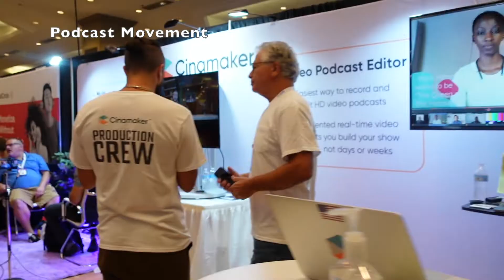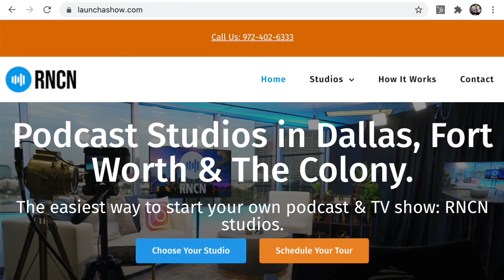I'm going to Video Marketing World in Frisco-Dallas Texas 2022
I love video content and love learning about all the creative ways to market video content, therefore.. this week's conference is my land and these are definitely my kind of people! I can't wait!~
JOIN US: Video Marketing World conference is THIS WEEK October 6-8!
Watch this video to learn why this is THE place to be to "Learn How To Grow Your Business With Video in One Weekend... NO BS"
meet fellow content creators, different ways to use video as a tool to market, social media, video podcasting, gaining subscribers and followers, failures and success stories, tips and tricks from the pros..ALL THE THINGS.

If you are new to using video content and marketing or have been in the industry for years... THIS conference is for you! You are welcome ;-)

The Real News team ( Joshua Hart Dallas Crilley Andrew Weimerskirch Trevor Houston Ziggy Becker Sarah Crilley)
will be on site interviewing the pros and fellow attendees. Come see us!